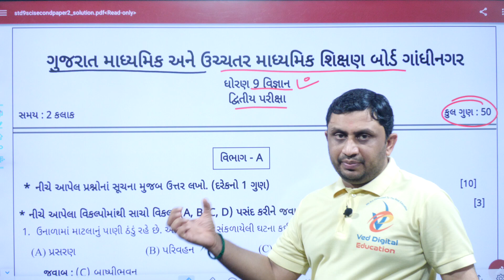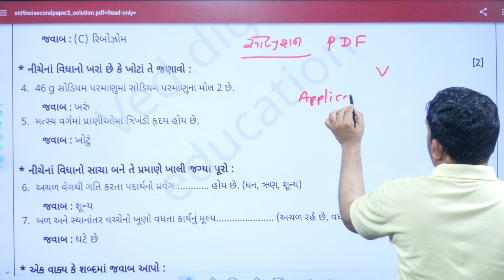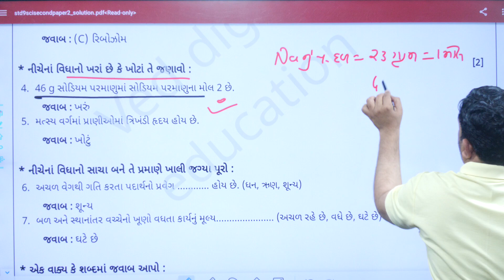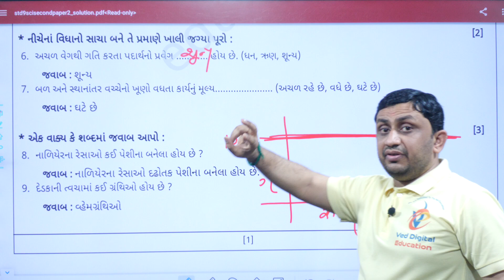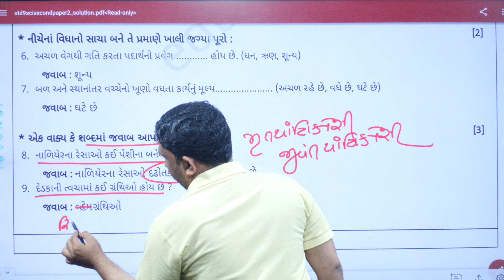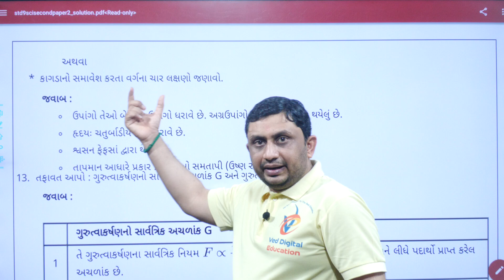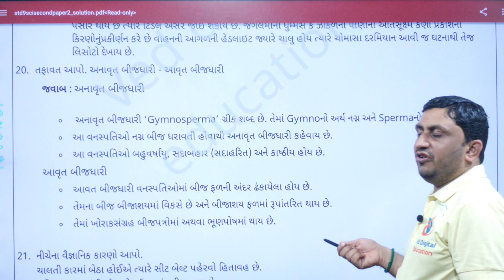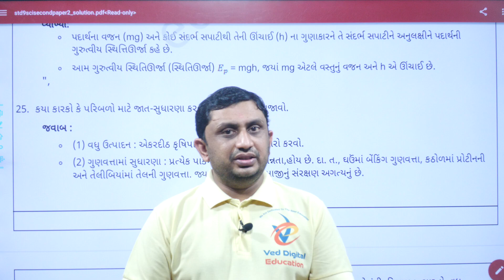Std 9 science Second Exam Paper solution 2023, dhoran 9 vigyan Second Exam Paper solution 2023,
EDUCATION
Hi

std 9 science second exam paper solution,
std 9 science second exam paper solution 2023,
dhoran 9 science second exam paper solution,
std 9 science second exam paper,
dhoran 9 science biji parixa paper solution 2023,
dhoran 9 vigyan paper solution second exam 2023,

ધોરણ 9 વિજ્ઞાન બીજી પરીક્ષા પેપર સોલ્યુશન 2023,
ધોરણ નવ વિજ્ઞાન પેપર સોલ્યુશન 2023,
દ્વિતીય પરીક્ષા ધોરણ 9 વિજ્ઞાન,
ધોરણ 9 વિજ્ઞાન પેપર સોલ્યુશન 2023,
ધોરણ 9 વિજ્ઞાન દ્વિતીય પરીક્ષા,
ગણિત પેપર સોલ્યુશન ધોરણ 9,
ધોરણ 9 વિજ્ઞાન પેપર સોલ્યુશન દ્વિતીય પરીક્ષા 2023,